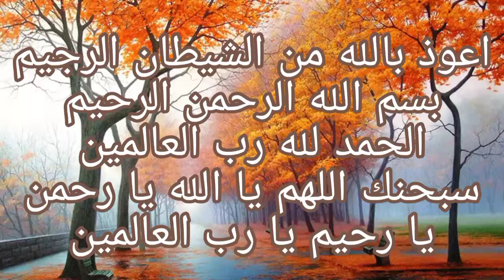Mancing sambil menikmati indahnya Sunset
Alangkah indahnya.